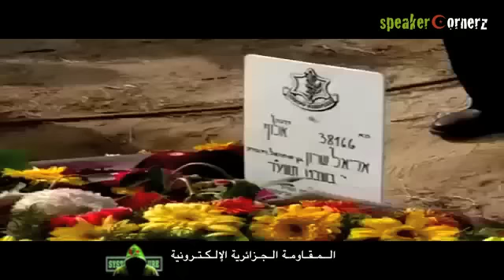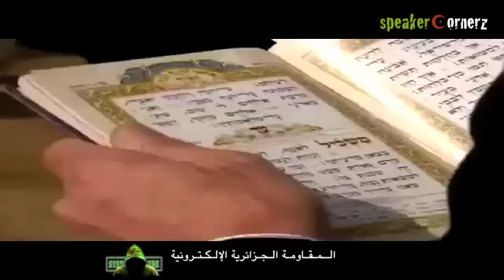ALGERIE 2014 الفلسطينيون البدو يعزون بوفاة السفاح آرئيل شارون